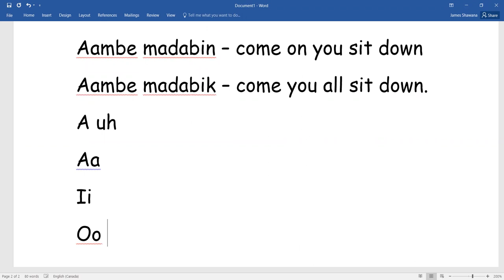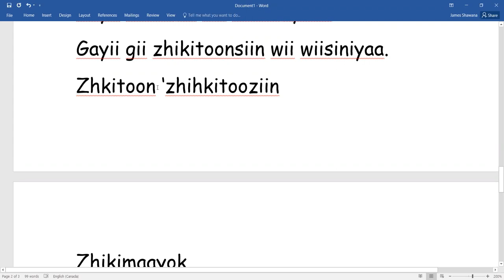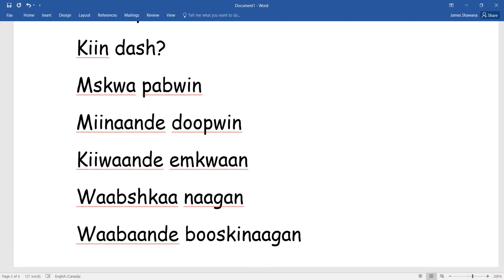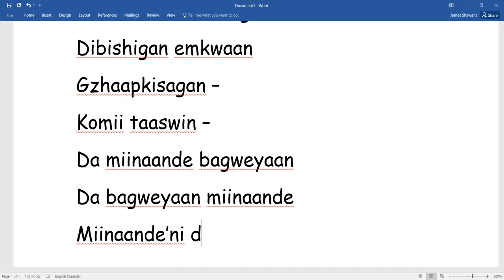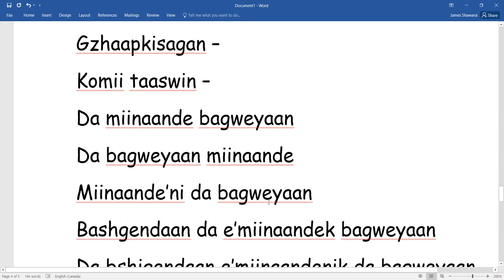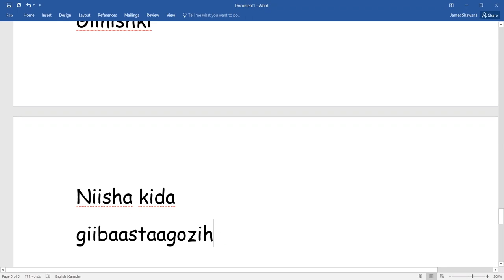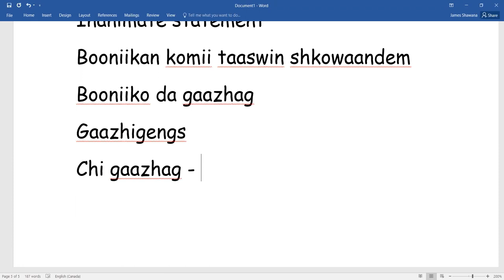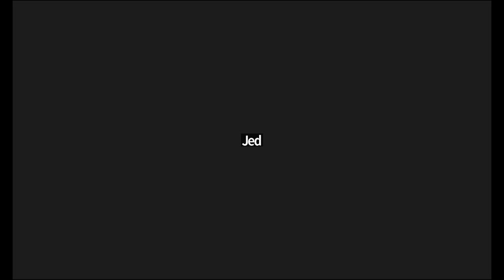December 7th - Aambe Zhaabwiitoo’daa - Let’s Save It, Anishinaabemowin Language Class